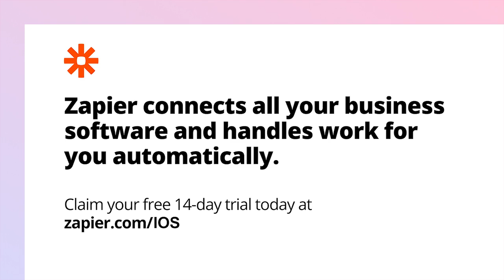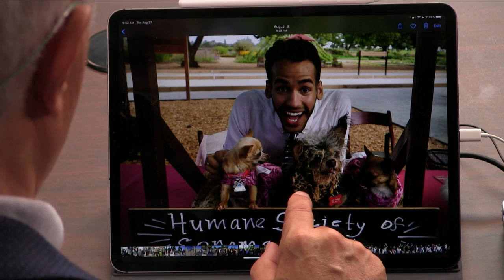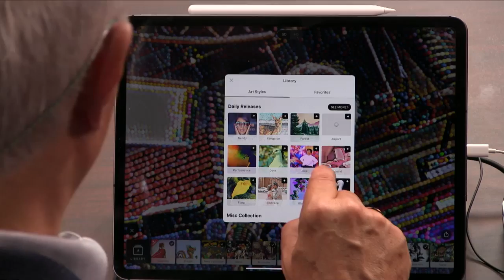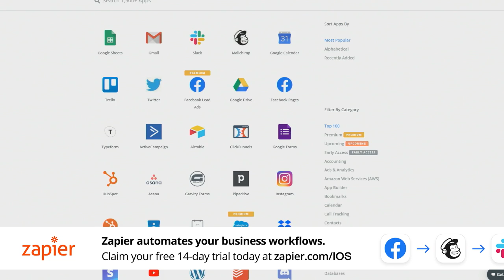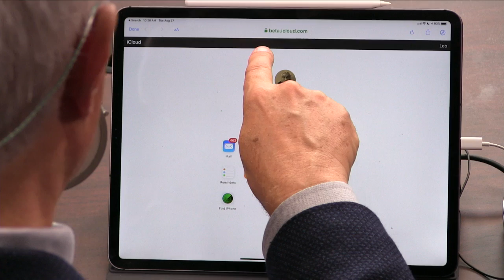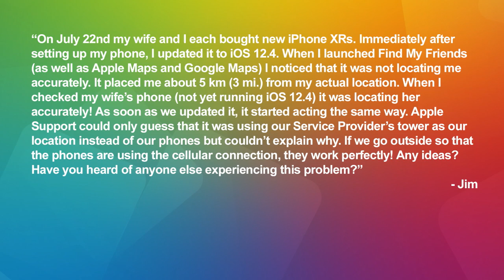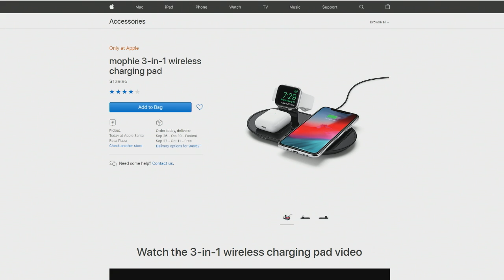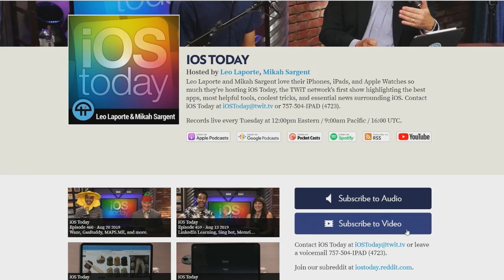Getting Creative With Apps for iOS - iOS Today 461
On this week's iOS Today with Leo Laporte and Mikah Sargent:

 - Getting creative with apps for iOS: Procreate, Prisma, Brushstroke, Tangled FX, and ComicBook!.
- News: Siri's search queries are getting smarter, Apple has patched the jailbreak vulnerability, there's a new version of iCloud.com, Apple is no longer testing “walkie talkie” for the iPhone, and Mario Kart Tour for iOS will soon be available for pre-order.
- Viewer Feedback: Keeping iOS devices from automatically connecting to WiFi networks, GPS issues with iOS 12.4, and iPad purchasing decisions.
- Leo's App Cap: OWC Dock
- Mikah's App Cap: Mophie 3-in-1 wireless charging pad